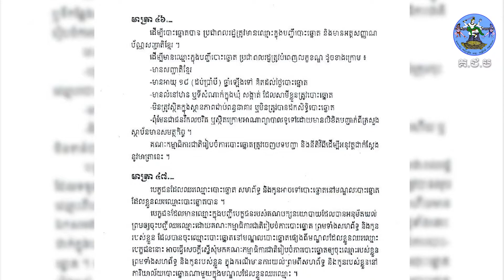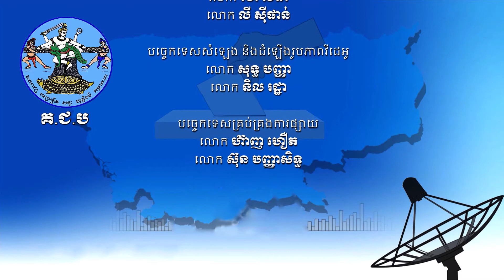គ.ជ.ប បានរៀបចំកិច្ចប្រជុំជាមួយភាគីពាក់ព័ន្ធស្តីពីការចាប់ផ្តើមការពិនិត្យបញ្ជីឈ្មោះ និងការចុះឈ្មោះ...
គ.ជ.ប បានរៀបចំកិច្ចប្រជុំជាមួយភាគីពាក់ព័ន្ធស្តីពីការចាប់ផ្តើមការពិនិត្យបញ្ជីឈ្មោះ និងការចុះឈ្មោះបោះឆ្នោតតាមឃុំ សង្កាត់ នីតិវិធីចុះឈ្មោះបោះឆ្នោតនៅឃុំ សង្កាត់ និងការបញ្ជូនទិន្នន័យមក គ.ជ.ប